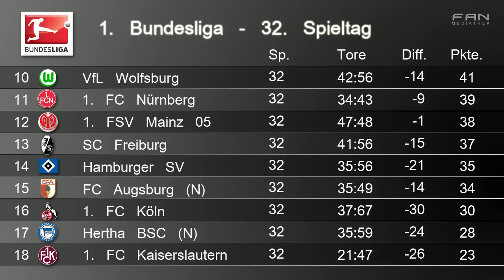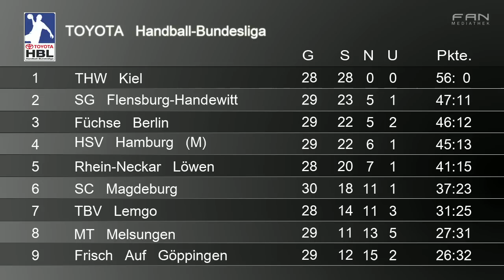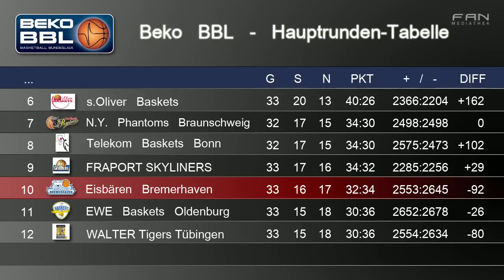FAN Sport - Sendung vom 24.04.2012